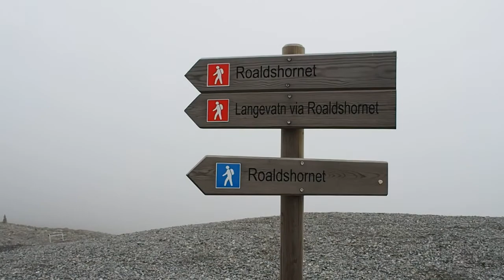Wander-Lust goes to Norway!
Wander-Lust was invited by Visit Norway to experience the ultimate Scandinavian roadtrip. Elke visited North West Norway and enjoyed nature, hikes, traditional foods and stunning views.

Wander-Lust is about 2 girls that have a great desire to Travel, Wander & Explore the world.. Enjoy our travel video's from all over the world. Dream, Explore, Discover.